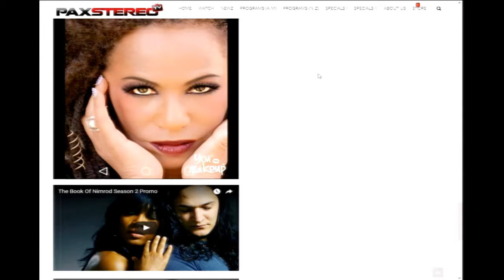Morning Coffee Special Edition: Carla P. Morales & "The Book of Nimrod" (7-31-17)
Thanks to Wendy Bautista, an actor, blogger, and political activist, who brought to my attention a unique program which she is delighted to be a part of.  Written and produced by Carla P.Morales, "The Book of Nimrod" is an exciting series which we think you will enjoy.

Morning Coffee With Mario is Pax Stereo's flagship AM series featuring reality talk and centering on today's talk worthy events. Hosted by Pax Stereo guru Mario Hemsley with co-host Victor Allen, Morning Coffee will wake you up with insight and humor that will have you thinking and laughing out loud. Includes Victor Allen's Nu New Sportz and HOtt PiXX by Vic. Live Mondays @ 10A